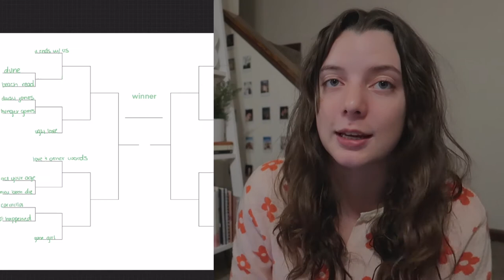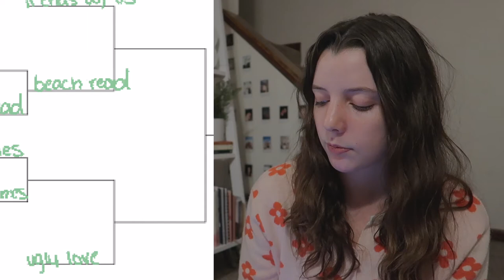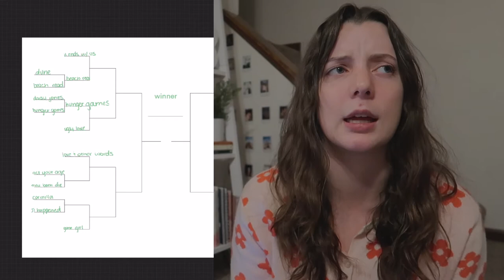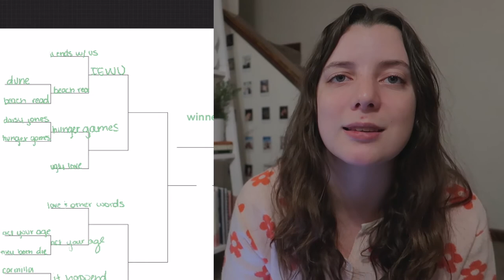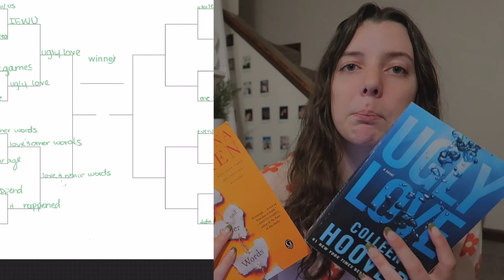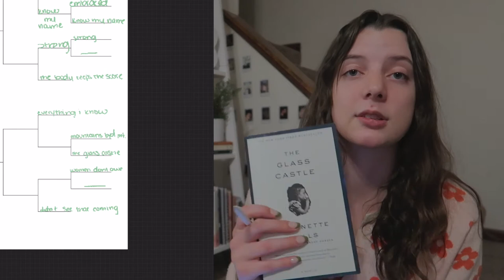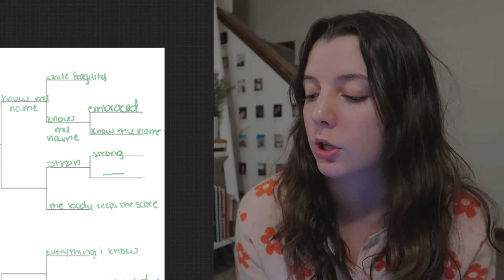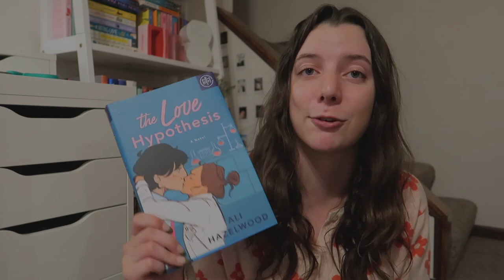my favorite books of 2021 🤪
Hey Guys! Today's video is a VERY FUN video! Instead of showing you all the books I read in 2021 (check my Goodreads), I decided to have a bracket for my top 12 fiction versus my top 12 non-fiction! Watch the video to see my favorites from each month and my favorite book!

↳ no music